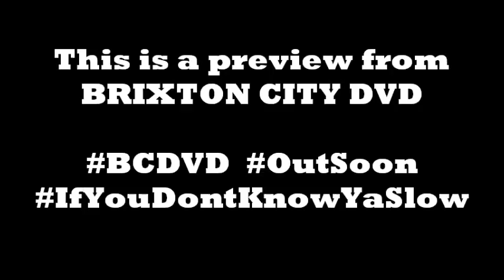SIRU ROADSIDE GAS GANG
Want To Feature On BC DVD, A Hood Video, Interview,
Freestyle or Photoshoot for a Hood Price?
Add Jigsaw Jay: 22B7F475 @JigsawJayBC
Like Our FaceBook Page: If You Don't Know Ya Slow